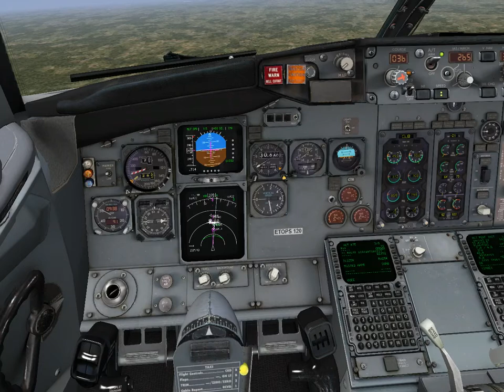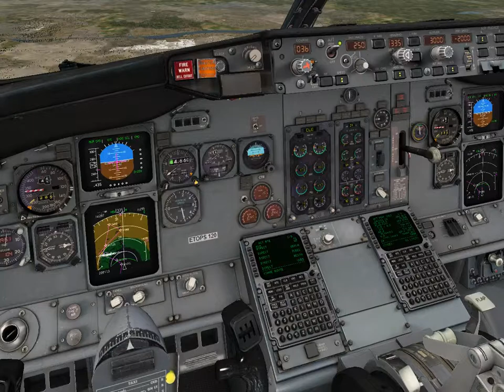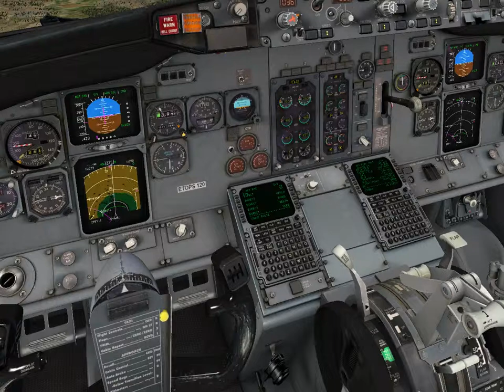BOEING 737-300 NORDAVIA Посадка в Шереметьево UUEE